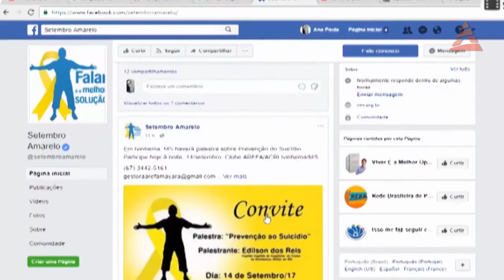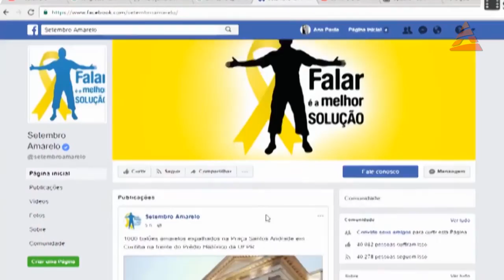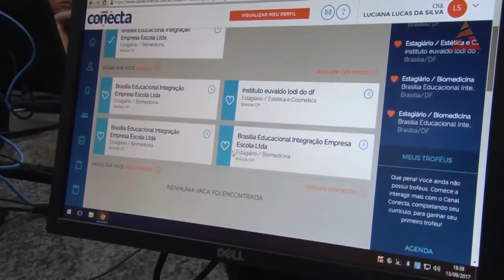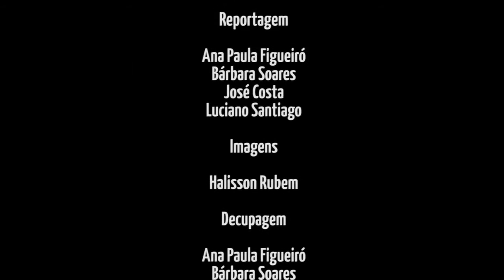Jornal Anhanguera XI